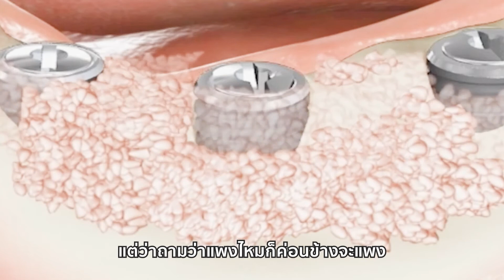ปลูกกระดูกไม่น่ากลัวอย่างคิดจริงไหม? | รากันเทียมเพื่อคนไทย By Dentalimage | เคสคุณหมอธนกฤต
ปลูกกระดูก ไม่น่ากลัวอย่างคิดจริงไหม?
อีก 1 เสียงยืนยัน
จากคนไข้รากฟันเทียม
🙏🏼ขอขอบคุณ คุณพรรณทิภา🙏🏼
ที่เลือกใช้บริการ เดนทัลอิมเมจ รามอินทราค่ะ
เราจะรักษามาตรฐานการบริการ
และพัฒนาให้ดียิ่งๆ ขึ้นไปค่ะ
👉มีปัญหาด้านทันตกรรม สนใจปรึกษา สอบถามเพิ่มเติมได้ที่ 👇
📱Line@ ID: @dentalimage (มี @ ข้างหน้าด้วยนะคะ)
👉เดนทัลอิมเมจ ห้าแยกลาดพร้าว (ติด MRT พหลโยธิน)
👉เดนทัลอิมเมจ พญาไท (ติด BTS พญาไท)
👉 เดนทัลอิมเมจ สุขุมวิท 24 (ติด BTS พร้อมพงษ์)
👉 เดนทัลอิมเมจ พระราม 2 (ตรงข้ามโลตัสพระราม 2)
👉 เดนทัลอิมเมจ รามอินทรา (ปากซอยรามอินทรา 40)